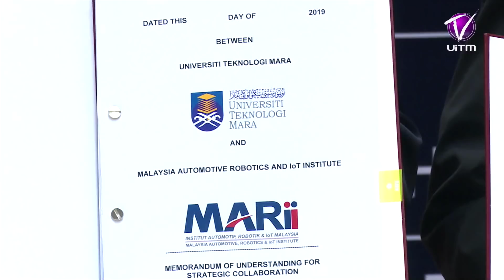MoU for Strategic Collaboration Between UiTM & MARii